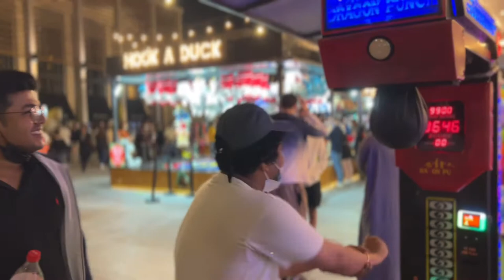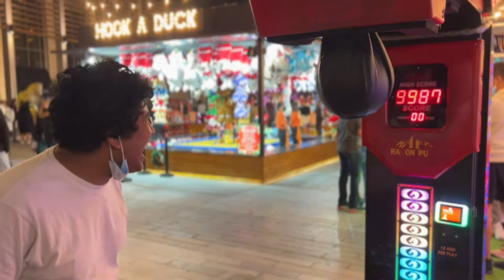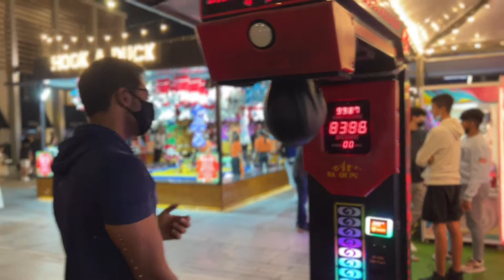Welcoming 2022 🧑🏻‍🍳 | @Dubai marina .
I have done one of my best new year ever . Really enjoyed.

TURN ON MY POST NOTIFICATIONS FOR SHOUTOUTS IN MY VLOG BY CLICKING THE BELL ICON ⏰

Vlogging camera: iphone 11pro max
Editing :  iphone 11pro max
Editing software: imovie & Videoleap